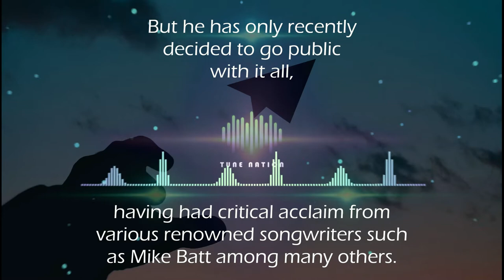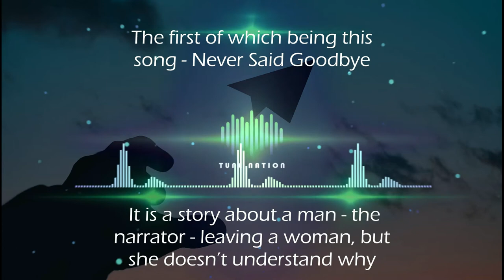Never Said Goodbye - Charles Connolly [Soul/Pop]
Tune Nation - The Best Songs from the Newest Artists!
Charles Connolly does even the Female vocals! Watch the video to know more!
Tune Nation Supports Fresh Talented Artists from around the world by sharing their music with you!
Your Support to this channel would help thousands of Talented Artists out there!

Note: This Music is NOT free to use. Tune Nation has special rights granted by the owner (Charles Connolly) to share and publish the music.

Thumbnail Edited by Tune Nation